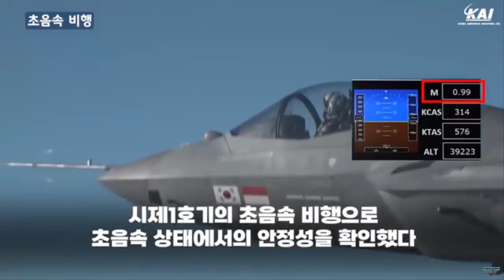South Korea begins production of indigenous KF-21 boramae fighter jet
South Korea has begun production of its indigenous KF-21 fighter jet.

The South Korean Defense Acquisition Program Administration (DAPA) announced the start of production on Wednesday, underscoring the progress in the country’s ambitious aerospace project.

A ceremony celebrating the assembly of the first KF-21 production model was held at Korea Aerospace Industries (KAI), the jet’s manufacturer, in Sacheon, located 296 kilometers south of Seoul. This event signifies a pivotal step forward in South Korea’s defense capabilities.